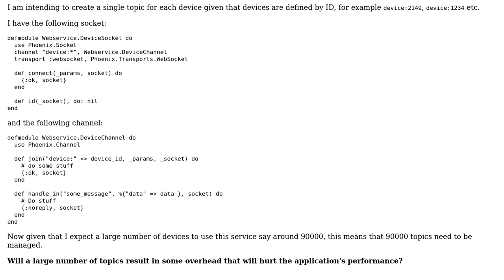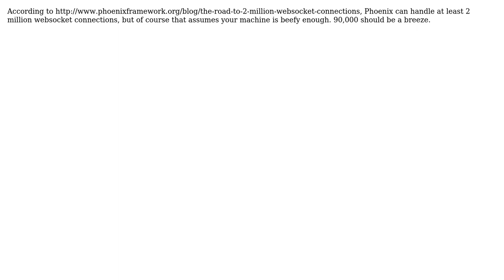How does topic count affect channels performance in the Phoenix framework?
With thanks & praise to God, and with thanks to the many people who have made this project possible! | Content (except music & images) licensed under CC BY-SA | Music | Images & others | With thanks to user Jesse Shieh user Chedy2149 and the Stack Exchange Network Trademarks are property of their respective owners. You are responsible for your own actions.